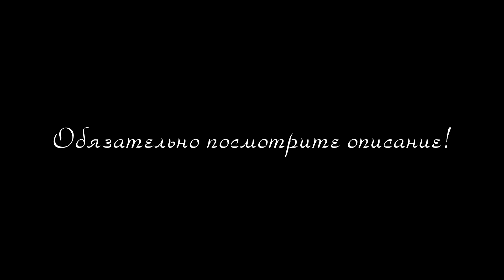$UICIDEBOY$ - LEAVE YOUR THINGS BEHIND II / LIVE / WITH RUSSIAN SUBS / ПЕРЕВОД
Видео сделано исключительно для себя и не несет цели извлечь какую-либо финансовую выгоду.